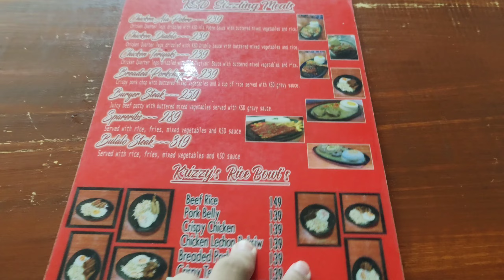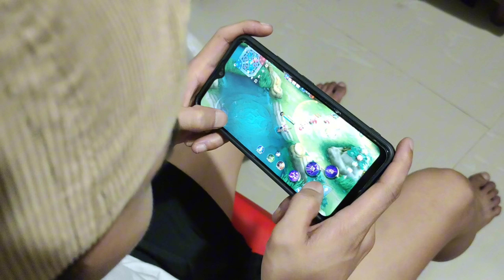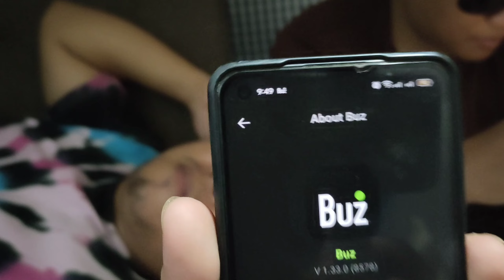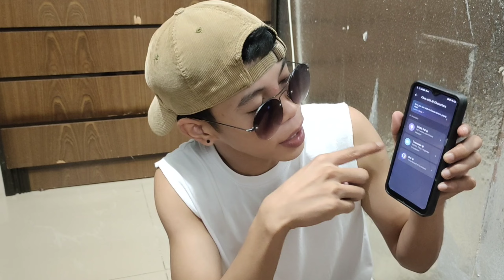Life & Times- Buz App